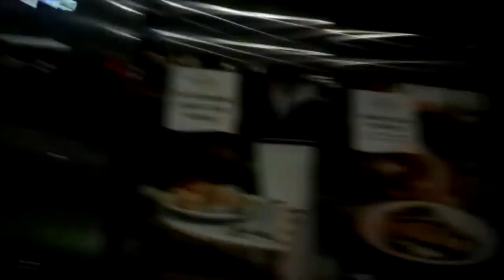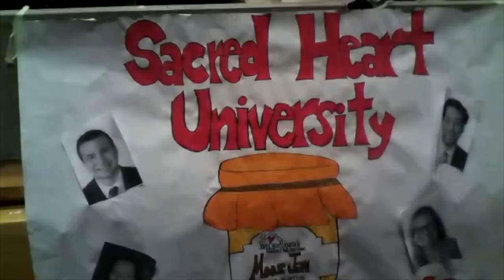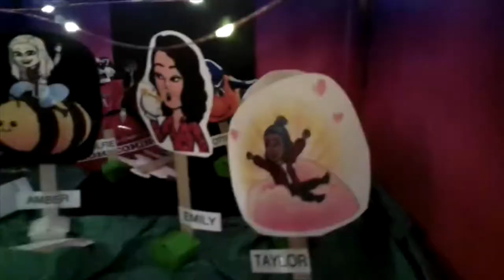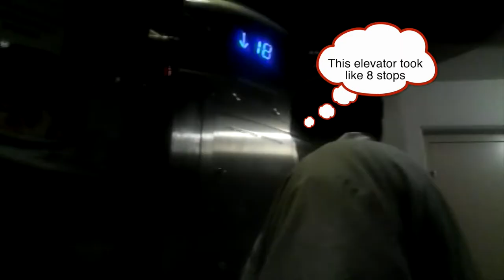UML NEACURH FALL 2019 VLOG !!